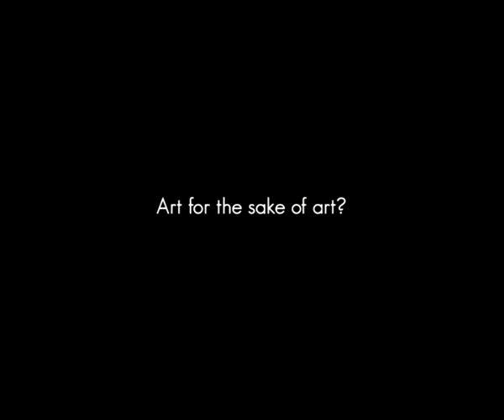An Interview with Bina Paul Venugopal by Hari Geetha Sadasivan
Shot on July 2010. Camera & Edit Jino Sam Panayil